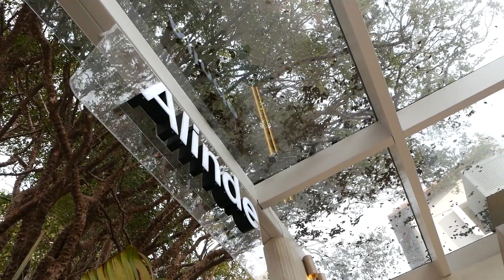Cozinha gourmet é toda revestida com porcelanato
Esta cozinha gourmet (e funcional) assinada pela NB Arquitetura se destaca pela ilha central, conectada a uma mesa de marcenaria. Das paredes ao teto, dos armários à bancada com desenho sinuoso, tudo é revestido com porcelanato!